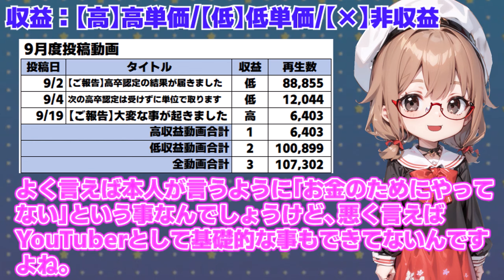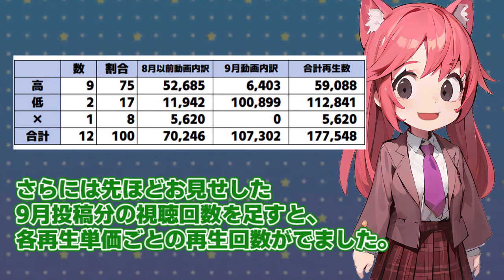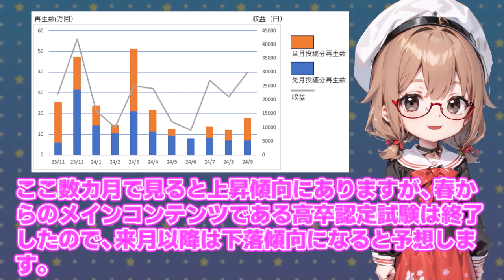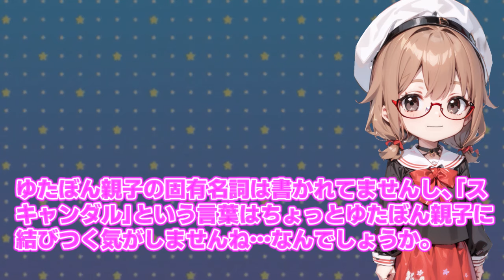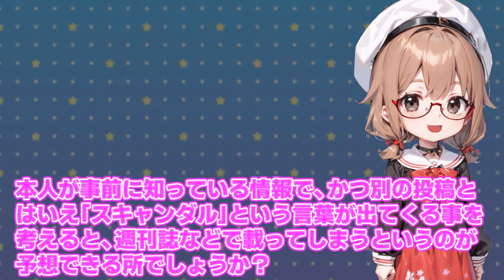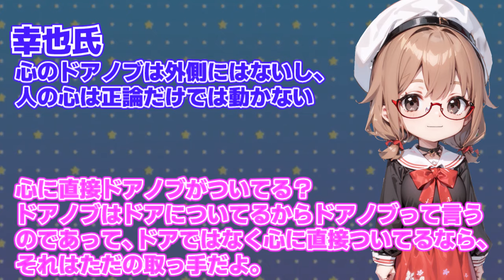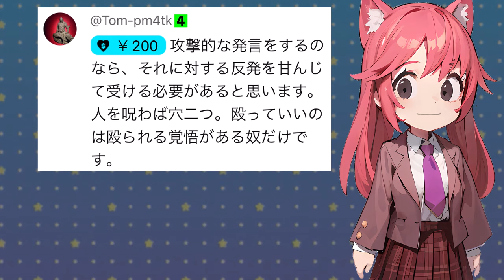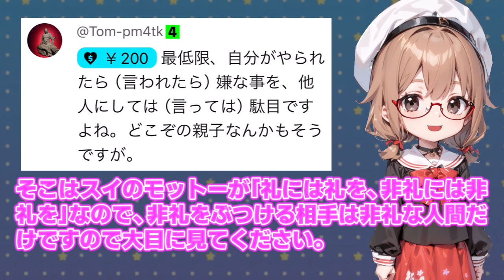【ゆたぼん 】最新収益予想！ 福永活也 氏から後悔の言葉「炎上が…」の真相とは/ 桜木スイ【時事チャンネル】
今回は【ゆたぼん 】最新収益予想！福永氏から後悔の言葉「炎上が…」の真相とはについてまとめました。

このチャンネルのコメントは、必要に応じて動画内で紹介させて頂く場合があります。ご了承の上コメントをお願いします。

タイムセール商品はこちら
マキタ コードレス掃除機CL108
筋膜リリースガン

▼チャプター
0:00 開始
0:30 前半

▼ボイス;
スイ　VOICEVOX:四国めたん
レン　VOICEVOX:WhiteCUL/ちび式じい
国民の声(女性)　VOICEVOX:雨晴はう
国民の声(男性)　VOICEVOX:玄野武宏
▼BGM;
楽曲提供者 株式会社光サプライズ
▼注意事項